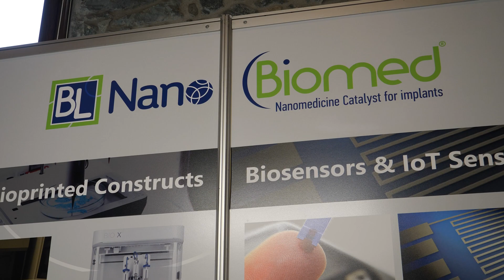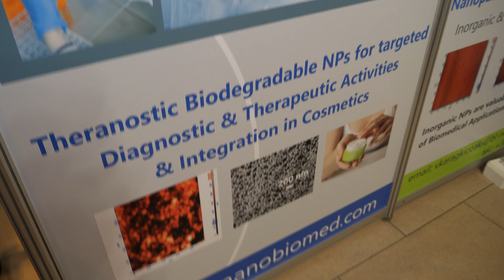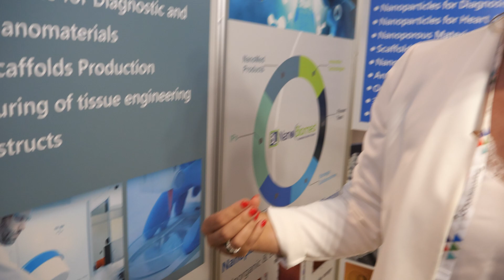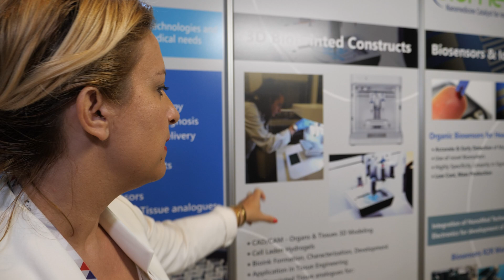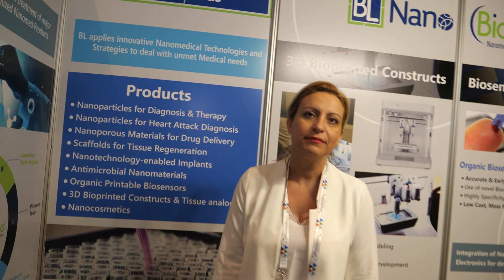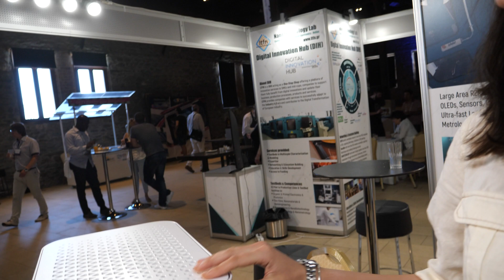BL Nanobiomed, Nanomedicine Technology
BL Nanobio­med applies nanotechnologies to advance implants and biomedical devices and they are committed to working for the patient’s benefit. BL’s mission is to develop innovative nanomedical technologies and to overcome the clinical hurdles in the diagnosis and therapy of diseases. BL’s activities and products were demonstrated during the NANOTEXNOLOGY 2019 Conferences and Exhibition in Thessaloniki, Greece.

Filmed at the Nanotexnology Thessaloniki 2019 conference all my videos from this conference to be in this playlist (this playlist will eventually contain all 38 videos I filmed at the conference, to be published about 1 per day over one month) coverage sponsored by HOPE-A Hellenic Organic and Printed Electronics Association and OET Organic Electronic Technologies sponsored by the Cornet project (GA: 760949) which has received funding from the European Union’s Horizon 2020 Research and Innovation Programme under the Call NMBP-07-2017